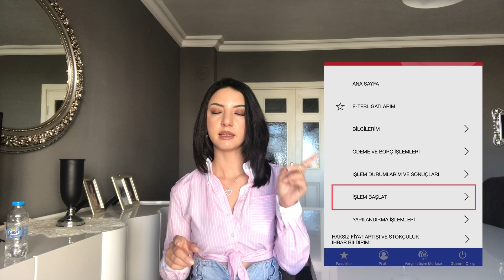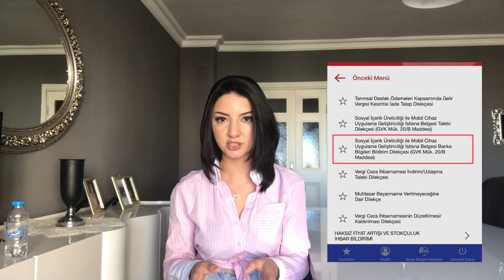YouTube’dan İlk Paramı Çektim 💸 Para Kazanmak İçin Neler Yapmak Gerekiyor? Vergi İstisnası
YouTube’da para kazanmak için hangi adımları atmak gerekiyor? Ben bu süreçlerde neler yaptım? Ne zamandır para kazanıyorum? Vergi veriyor muyum? Vergi vermeye nasıl başladım? Sizlere bu soruların cevaplarını verdiğim bir video çektim.

Uzun zamandır YouTube’dayım ve kendimle ilgili çeşitli videolar çekiyorum. YouTube a ilk girdiğim zamanlardan beri hızlı bir izlenme ve takipçi elde ettim. Uzun aralar versemde artık takipçilerimle daha düzenli videolar paylaşmaya çalışıyorum. Düzenli video paylaşmak para kazanmayıda oldukça etkiliyor.